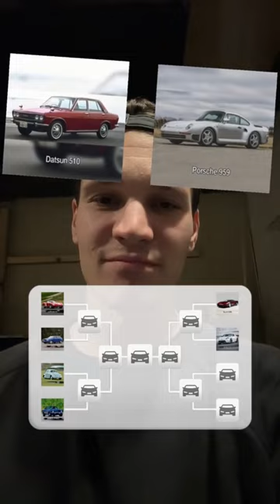Welches Auto finde ich am besten?